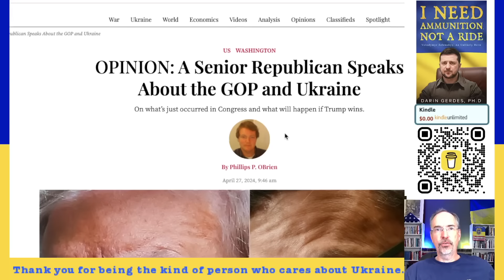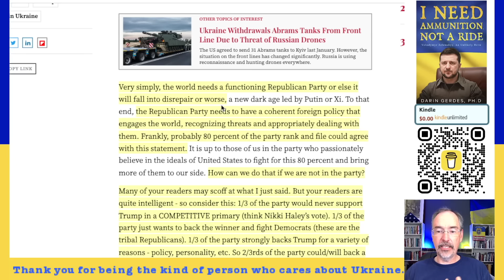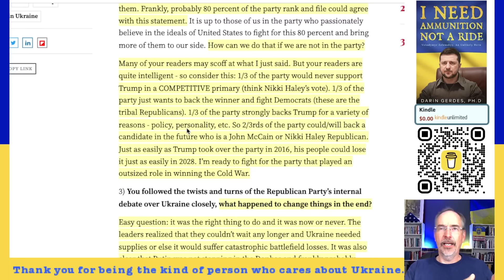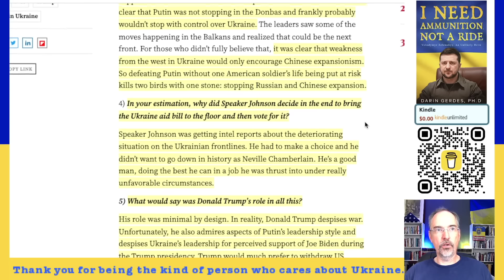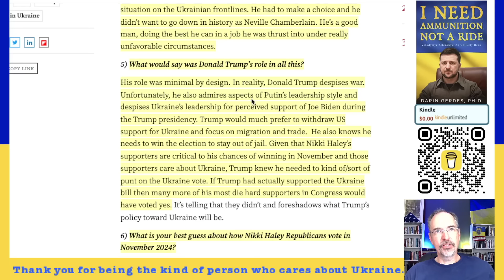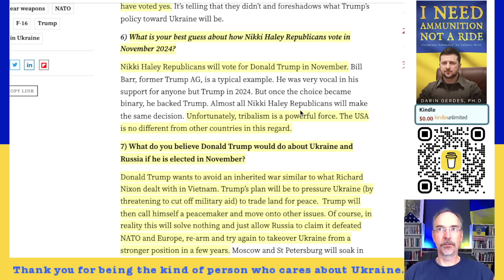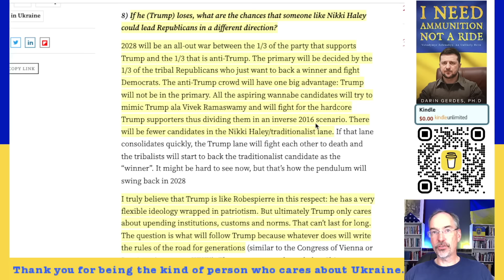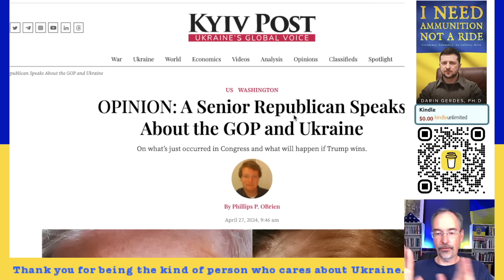The Post-Trump Republican Party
I hear people say that the Republican Party is dead. It is the MAGA party. Leave the party. This is a view of the Post-Trump Republican Party. There will be a war for the soul of the Republican party and traditional conservatives may win. What do you think will happen Post-Trump?